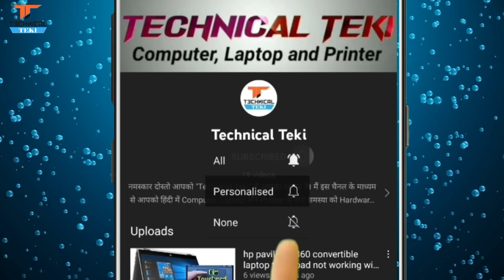How to fix Broken mobile charger cable || charger cable repair 2022